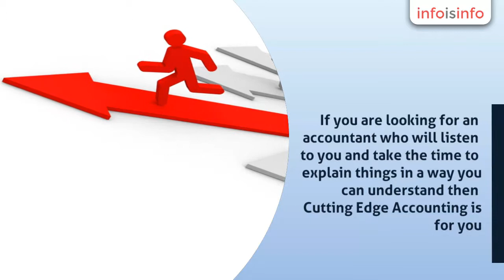Accountants in Cairns - Cutting Edge Accounting - InfoIsInfo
Cutting Edge Accounting, Accountants in Cairns.

Cutting Edge Accounting is a small business specialist firm in Cairns, providing expert accounting, taxation, bookkeeping and business advisory services. If you are looking for an accountant who will listen to you and take the time to explain things in a way you can understand then Cutting Edge Accounting is for you.

If you are looking for an accountant who will find ways to improve your cash flow needs and is there to help you understand the impact of every business decision before you make it then Cutting Edge Accounting is your answer.

Clear communicators and experts in all areas of business financial advice, from bookkeeping all the way to business advisory services, the accountants at Cutting Edge Accounting is there for you. For more than 12 years the accountants at Cutting Edge Accounting have helped Cairns small business owners achieve more business success.

At Cutting Edge Accounting we consider ourselves as your business partner — showing you the areas in your business that drive success and those that do not, then teaching you the tools to manage your business effectively.